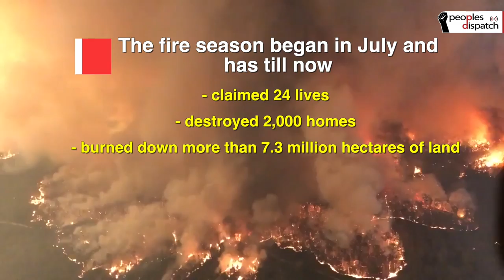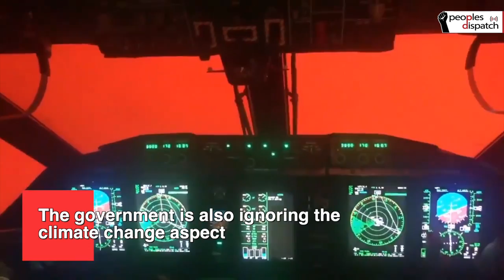Government neglect continues to fuel Australia bushfires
Australia is seeing the worst bushfires in decades and the government response has been far from adequate. The fire season began in July and has till now claimed 24 lives, destroyed 2,000 homes and burned down more than 7.3 million hectares of land. Despite assurances, very little resources have been allotted to the firefighters, and the government under prime minister Scott Morrison is also ignoring the climate change aspect.